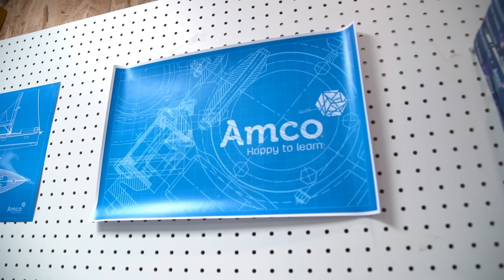Tydoo | Agente de cambio Diego Roel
¡Entrevistamos a Diego Roel, inventor y emprendedor mexicano de 21 años!

Conoce cómo inventó el primer sustituto al bastón para personas ciegas. También nos cuenta por qué los colegios deben tener programas como Tydoo Creative Lab y la importancia de desarrollar las habilidades del futuro.

Diego, como agente de cambio de Tydoo Creative Lab, nos compartirá sus conocimientos y experiencias para que los niños y jóvenes de hoy desarrollen las habilidades para transformar el futuro.